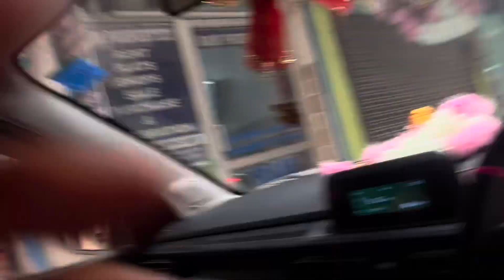HAPPY DHANTERAS TO ALL || TWIN BABIES KO LAGA VACCINATION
Happy dhanteras vlog
Nishtha joshi vlogs
Dhanteras vlog
Vaccination vlog
Sick vlog
Injection vlog
Twin baby vlogs
Twins vlog
Twins vlogs
Twin injection vlog
Twin vaccination vlog
Nishtha vlogs
Family vlogs